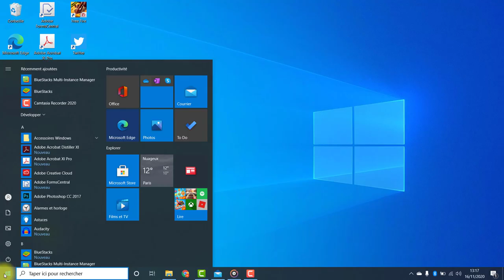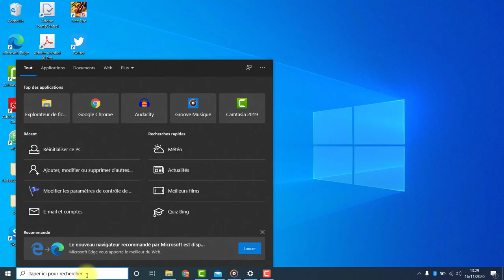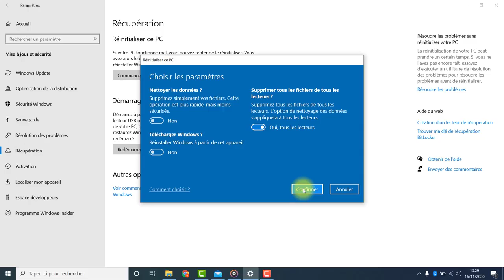Comment supprimer un compte administrateur Microsoft Windows, et réinitialiser Windows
Lisez aussi l'article sur le sujet, avec plus d'informations et de détails, et des captures d'écran
Ce tutoriel rapide vous montre comment supprimer un compte administrateur Microsoft de votre PC, comment rendre son compte administrateur local, comment supprimer un utilisateur Windows et la démarche pour effacer toutes les données personnelles de votre PC et le réinitialiser